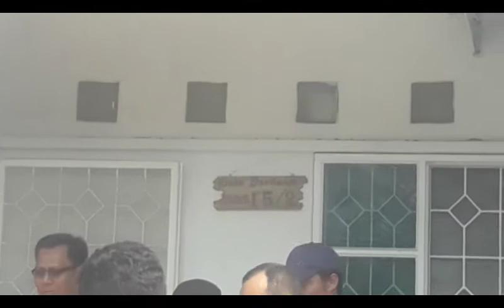Polisi Rekonstruksi Penyelundupan Satu Ton Sabu